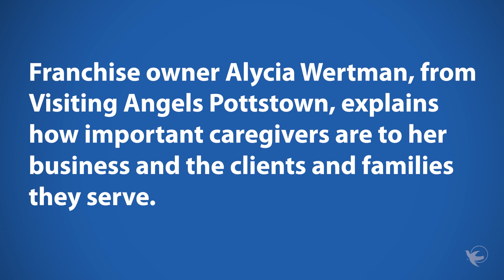Why are Caregivers Important?